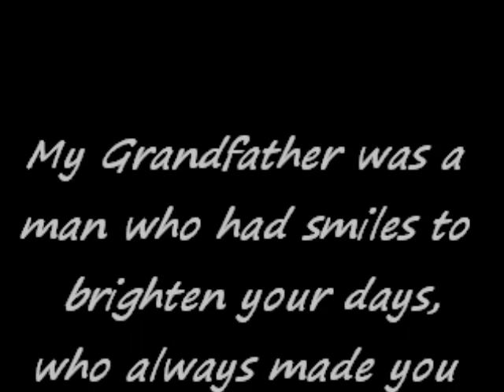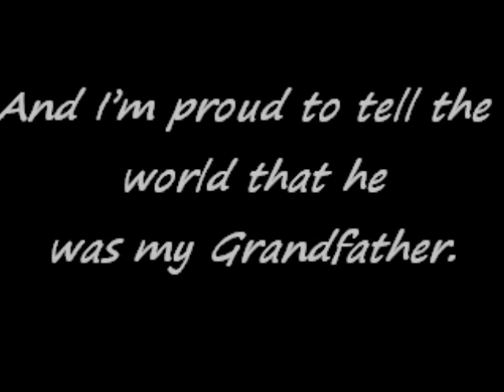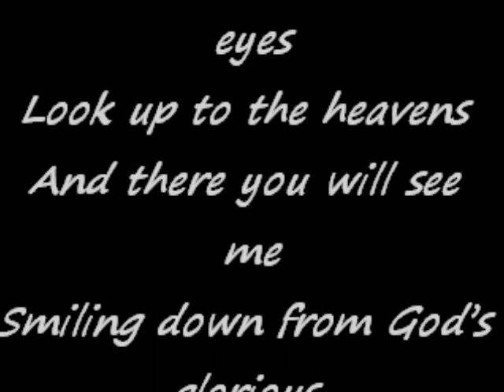Rest In Peace, Bill W. Bowen.